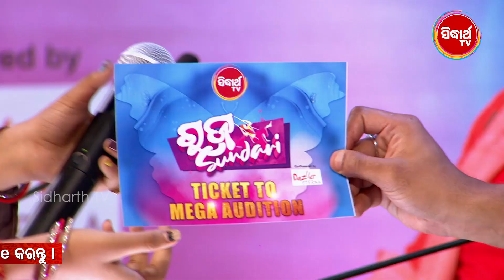ଧରମା ମୋ school ରେ ପଢୁଥିଲେ | ଏମିତି କେମିତି ହେଲା ? Fun & Masti | Raja Sundari | Sidharth Tv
ଦେଖନ୍ତୁ "ରଜ ସୁନ୍ଦରୀ" Reality Show - ସୋମବାର ରୁ ଶୁକ୍ରବାର ରାତି ୭ଟା ରେ - କେବଳ " ସିଦ୍ଧାର୍ଥ  TV " ରେ..
Watch Sidharrth TV on DTH - Tata Play Ch No. 1757 || Airtel Ch No. 600 || Sun Direct Ch No. 657 || Dish TV Ch No-1311 .ସିଦ୍ଧାର୍ଥ TV ଏବେ ସମସ୍ତ Cable ରେ ମଧ୍ୟ ଉପଲବ୍ଧ ..